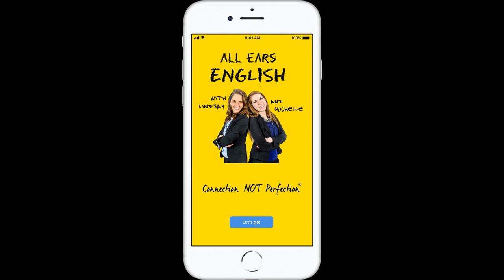Part 2 Sample Answer: Describe an Elderly Person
Today you will hear a sample Part 2 answer describing an elderly person. Listen in for band 7+ vocabulary and idioms.

Aubrey uses the vocabulary from her previous video to answer an IELTS Speaking part 2 question:

Describe an elderly person.

Idioms for getting older
No spring chicken
Get on in years

Be descriptive and tell a story!

Linking phrases

Regarding her hobbies, she…

As to her personality traits, it was remarkable how thoughtful she was...

About All Ears English:
Are you feeling stuck with your English? Many people study English but don’t actually learn it. We created a better way to learn English to help you move from stuck to fearless to fluent in English. Throw away your boring old textbook! You should feel inspired when you learn English. We believe the purpose of learning English is to connect with people. Don’t get stuck in perfection by focusing on your mistakes. Come hang out with Lindsay, Michelle, Jessica and Aubrey! We are here to help you relax, have fun, and learn real, natural English.